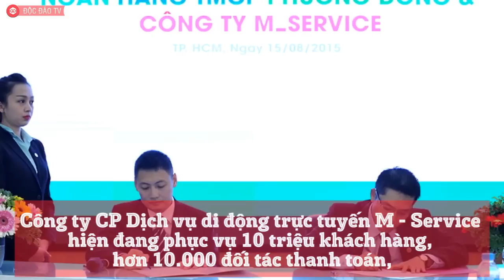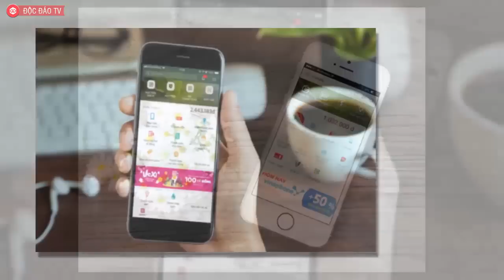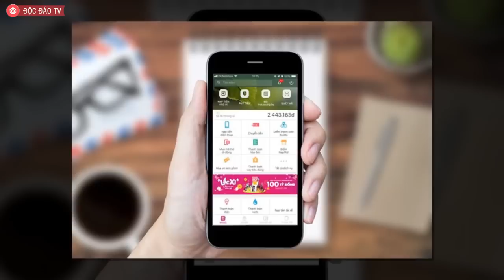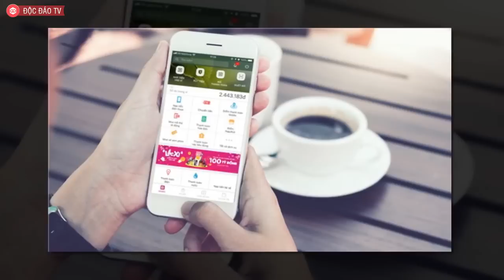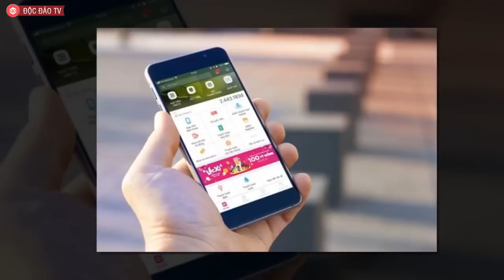MoMo Và Câu Chuyện Khởi Nghiệp: Hành Trình Sống Sót, Cái Giá Phải Trả Khi Đi Trước Thời Đại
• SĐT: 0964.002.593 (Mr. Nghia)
Phó Chủ tịch MoMo kể về hành trình sống sót và cái giá phải trả khi ý tưởng đến quá sớm, đi trước thời đại
“Chúng tôi đoán đúng hướng công nghệ sớm, chịu rủi ro khi đi trước thời đại, cầm cự và biết đúng thời điểm để đầu tư thành công. Không có gì là bi kịch hơn khi ý tưởng đến quá sớm và nó đi trước thời đại’, lãnh đạo ví thanh toán điện tử MoMo Nguyễn Mạnh Tường chia sẻ tại Forbes Summit 2019.